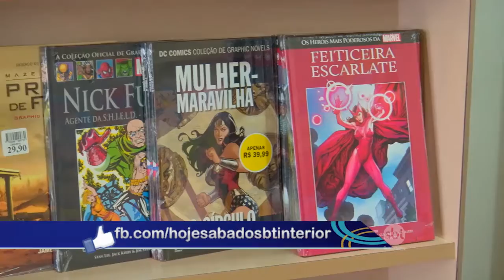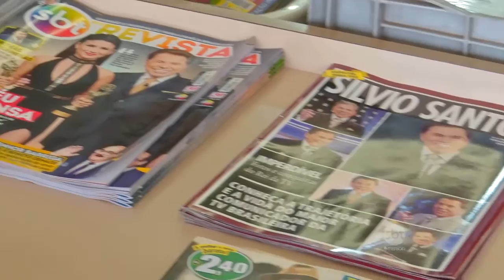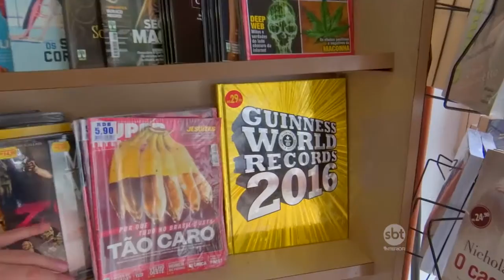Hoje Sábado - Bancas de jornais e revistas estão com dias contados 18/06/16